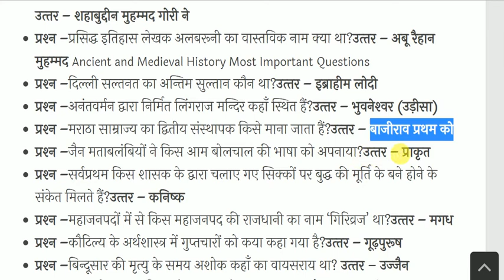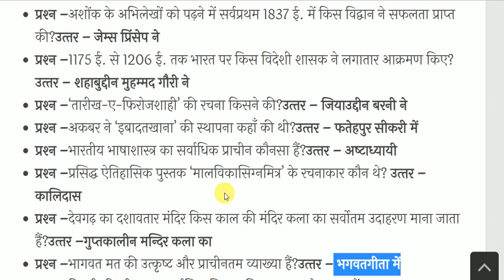Ancient and Medieval History Most Important Questions | प्राचीन व मध्यकालीन भारत का इतिहास